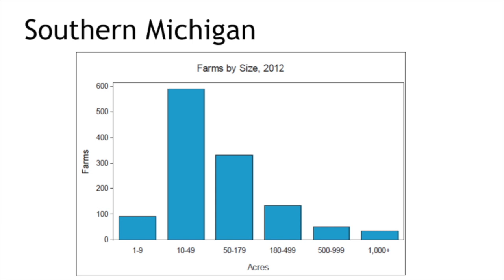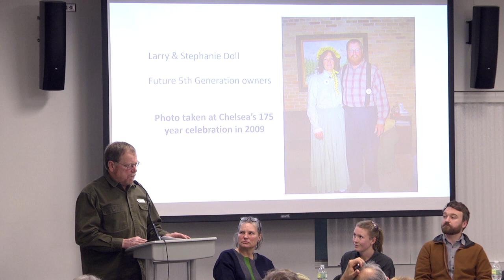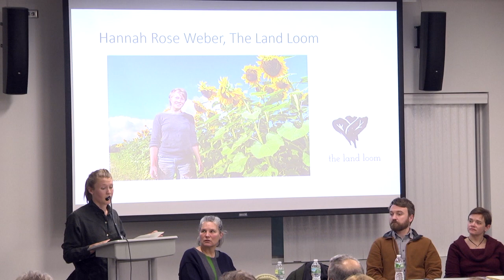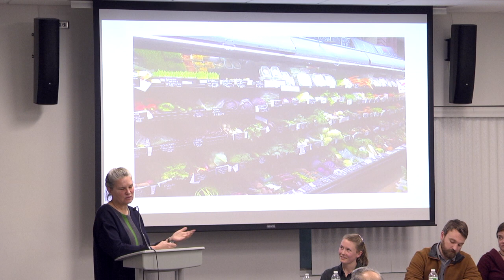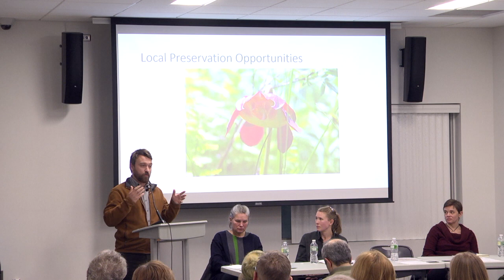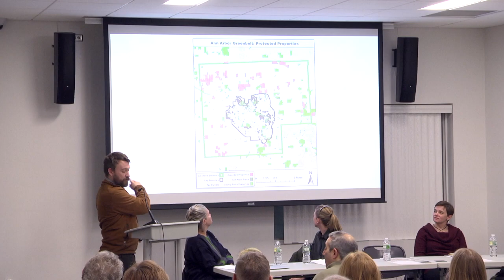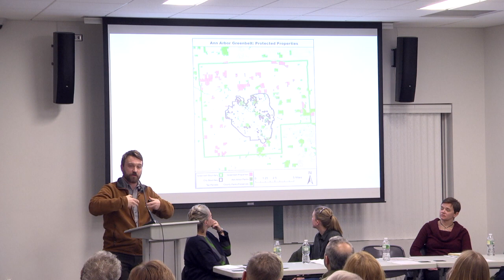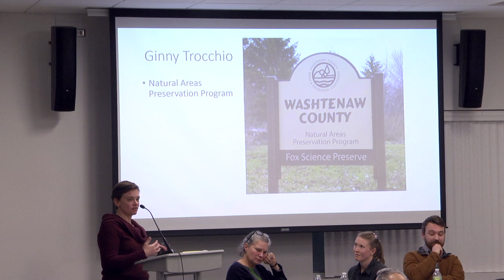Farms and Open Space: Preserving Rural Washtenaw County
A panel of experts from Washtenaw County government agencies and nonprofits discuss what we can do to preserve farmland, forests, open space, and natural areas in Washtenaw County. They will highlight what efforts are already under way, and how we can expand efforts to help local farmers and conservationists.

This panel includes members from the Mindful Eating Team of the Ann Arbor Unitarian Universalist Congregation, the Park Planning and Natural Areas Planning Department of Washtenaw County, members of the Legacy Land Conservancy, local farmers, and Argus Farm Stop.